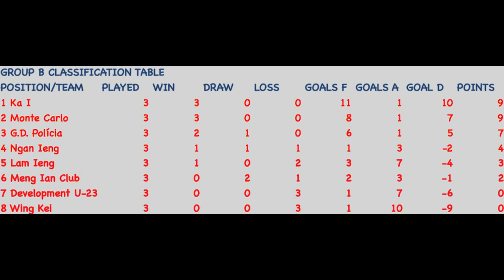Lam Ieng 0-3 Monte Carlo M#23 Round 3 Group B Bolinha 2014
The first half of the Lam Ieng 0-3 Monte Carlo match was played at an humanly insane tempo. It was a tight match, decided on details. The biggest '''detail''' of them all goes by the name of Rafael Medeiros. Monte Carlo's Brazilian striker scored an hat-trick, his second and in successive matches. The man is on fire!!!